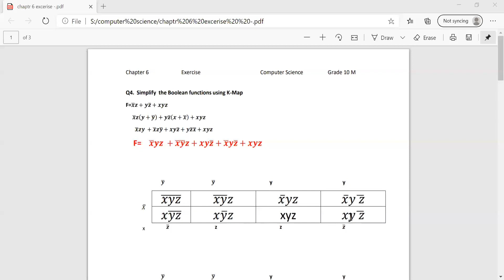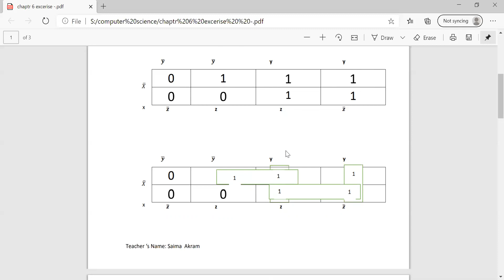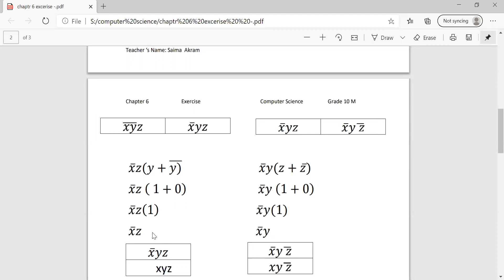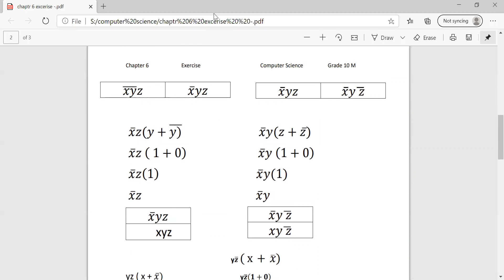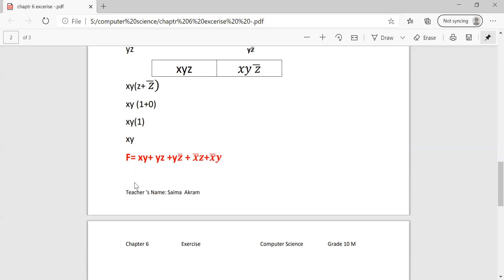extensive question of boolean function using K-Map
chapter 6 Grade 10  computer science